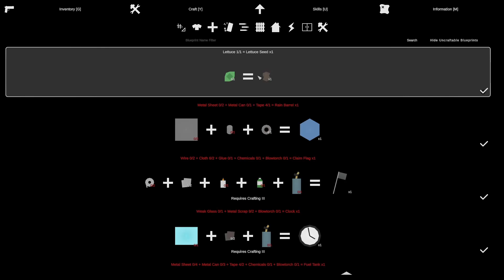Dillon Plays Unturned Season 1 Episode 1 - Fresh Save